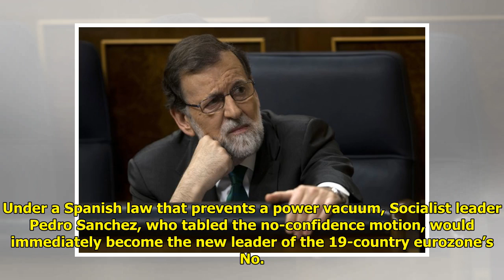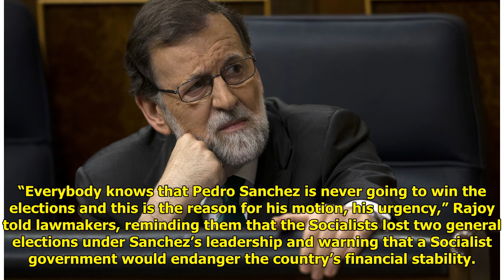Spain government poised to fall, Socialists set to take helm Tiger Time!!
Tiger Time!!